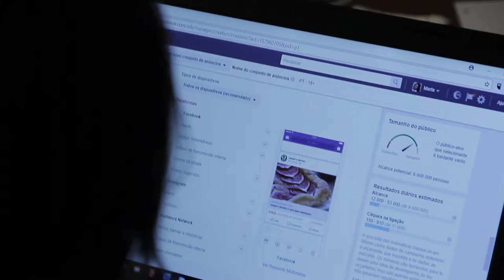Free Stock Footage